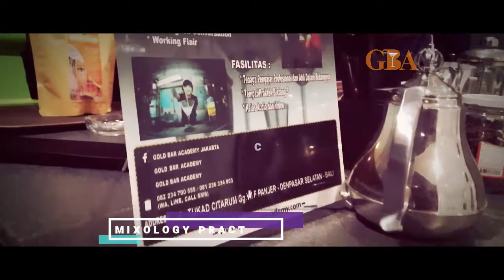BARTENDER CLASS FOR BEGINNER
This course offers an introduction to the world of bartending and involves intense training for beginners as well as developing bartenders.
You will learn the proper way to open, close and maintain your bar, building on bartending and practical cocktail skills.
It will provide you with all the knowledge, skills and techniques that you need to become a competent professional cocktail bartender and feel confident behind an actual bar.
Complete your skill and make good speak english for your job, this class from level 1 - level 3 basic and practice & english class make komplit.

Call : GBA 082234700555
Address : Jalan Tukad Badung II No. 6D Renon - Denpasar